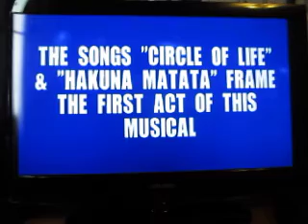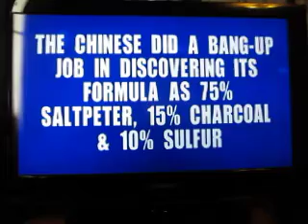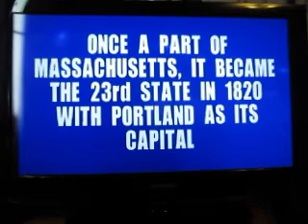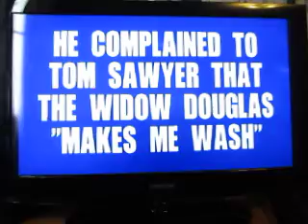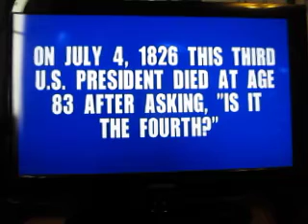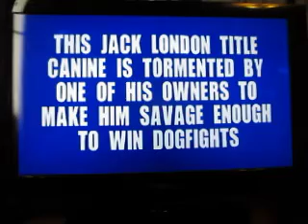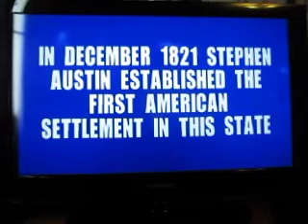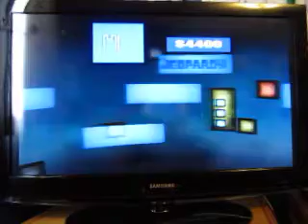Jeopardy! PS2 Run Game 8: Part 1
Time now for game eight of my run of Jeopardy! for the Playstation 2. I have a seven game total of $140,000 and I'd like to add to that total. Can I do so?